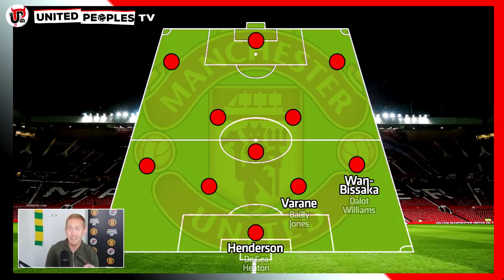Man United 2021/22 | Solskjaer's SQUAD With VARANE And SANCHO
How good is Manchester United's squad for the 2021/22 season? How much depth does Ole Gunnar Solskjaer have to rotate in the Premier League and UEFA Champions League this season?

Join Sam as he runs through every position and looks at the strength United have in each one. Bear in mind transfers could still happen and players could join and leave United but where are the strengths and weaknesses?

Where do you think United could come unstuck next season if we get a few injuries or do you think we've got real depth to our squad now, so Solskjaer can rotate and keep a strong XI every week?